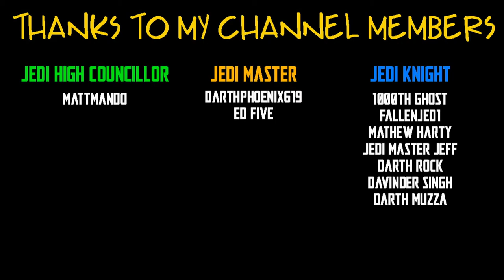POWER OF THE FORCE FRIDAYS! - ANAKIN SKYWALKER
TheForceIsWithJesse
Mount Barker
SOUTH AUSTRALIA 5251
Australia